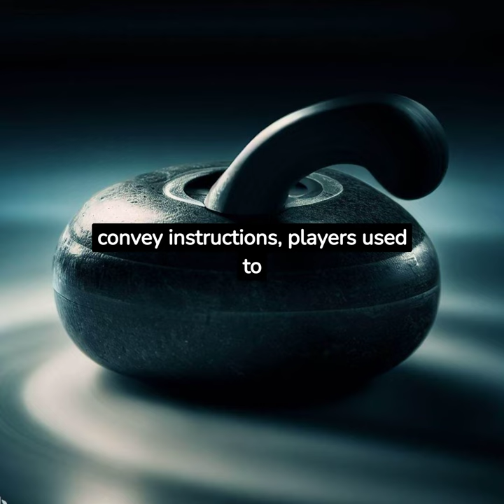Uncover Curling's Secrets! ❄️ 3 Fascinating Facts! 🥌